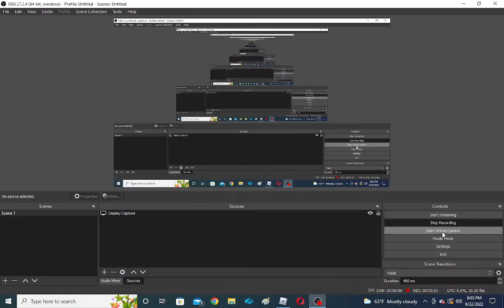riding glasgow metro with elevator13boy